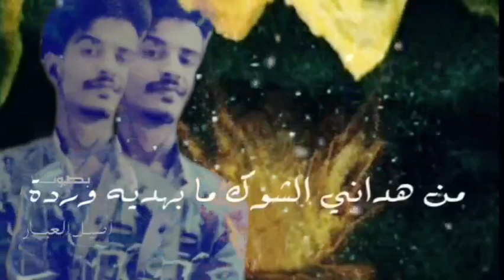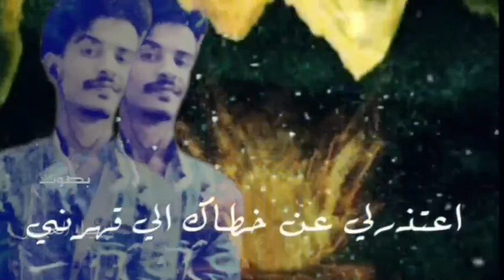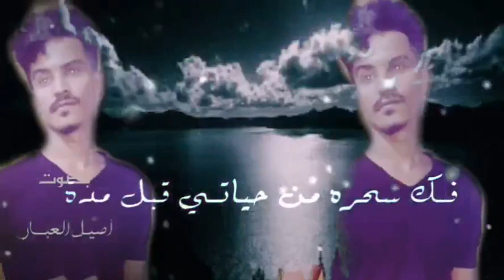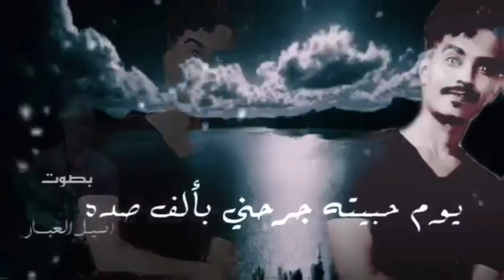اعتذر_لي__بصوت__اصيل_العبار|2024